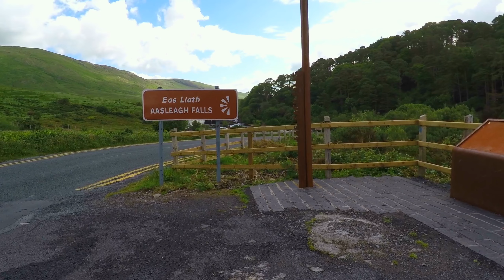Irland von oben - Aasleagh Falls